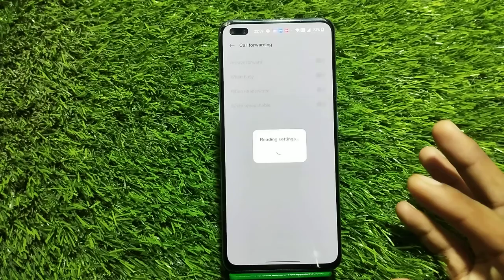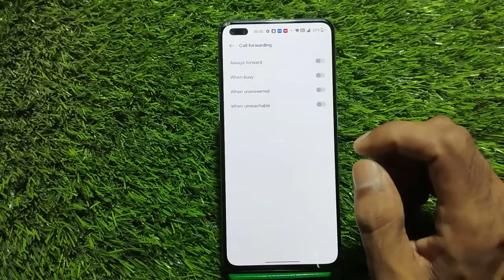How To Stop Call Forward in One Plus Nord CE 2 Lite , One Plus Nord CE 2 Lite Call Forward Disable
How To Stop Call Forward in One Plus Nord CE 2 Lite , One Plus Nord CE 2 Lite Call Forward Disable Kaise Kare

How to Call Waiting Setting in One Plus Nord CE 2 Lite How To StopCallForward in One Plus Nord CE 2 Lite , One Plus Nord CE 2 Lite CallForward Disable Kaise Kare